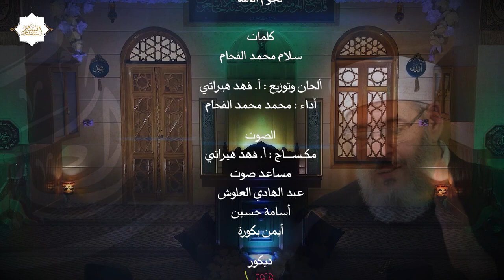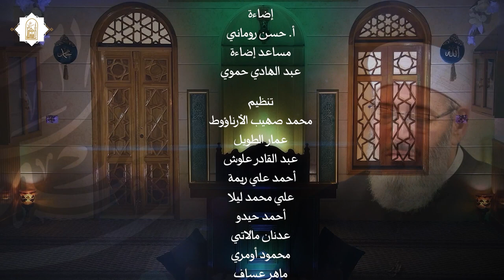الحلقة (6) من برنامج صور مستطابة من دوحات الصحابة _الموسم الرابع_ الشيخ محمد الفحام (720P_HD)